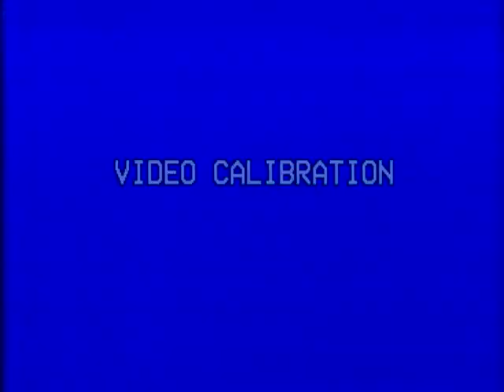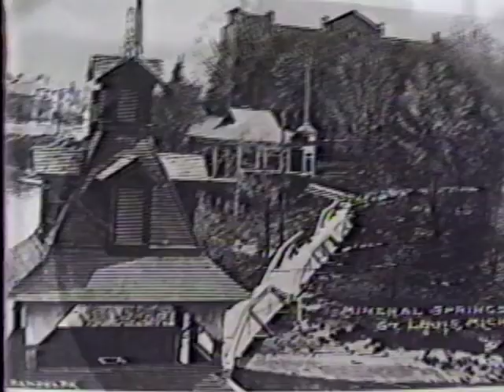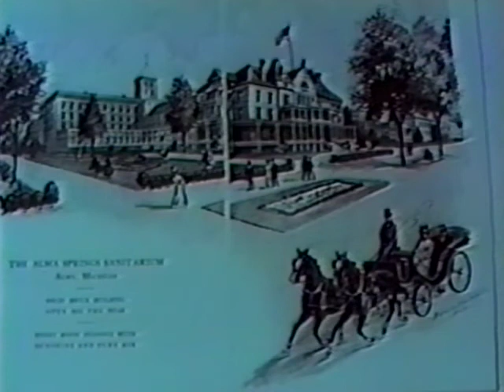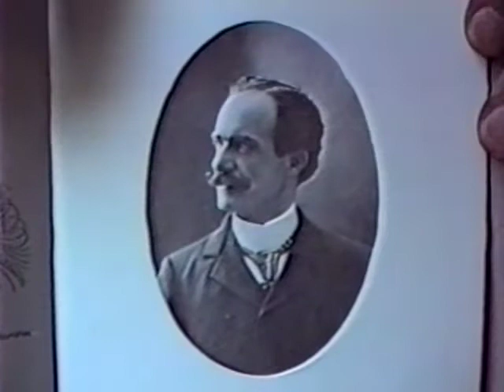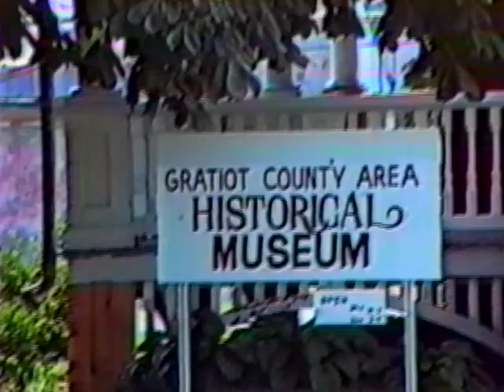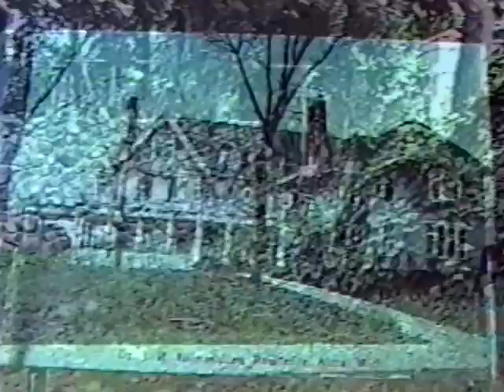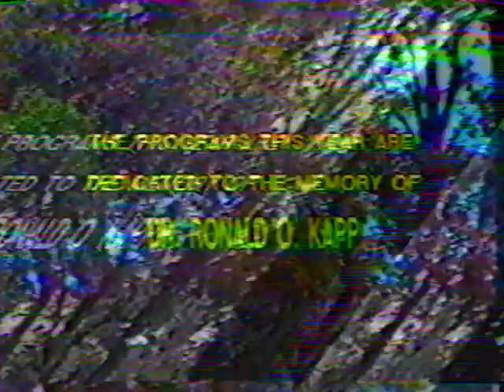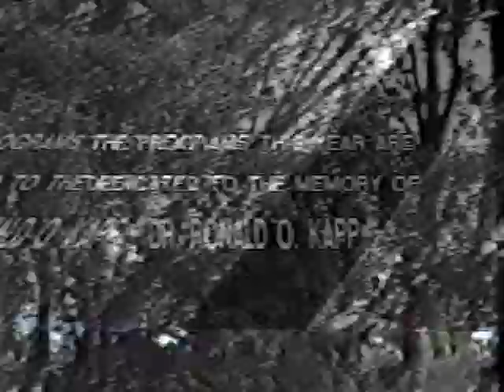Wright Park and Wright's Opera House Band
Dave McMacken
Recorded August 20, 1990
Wright Park, Alma, MI
Produced by Alma's Public Access Studio